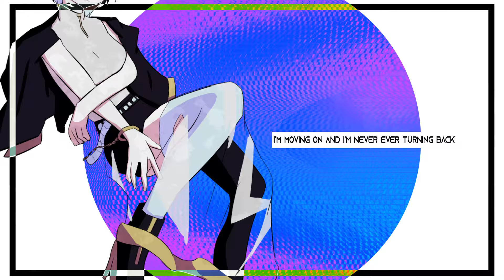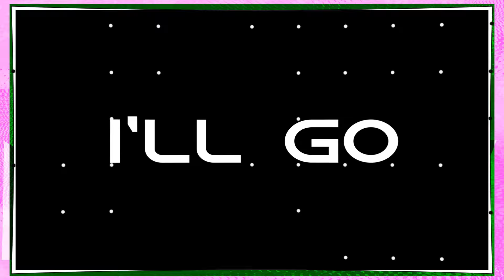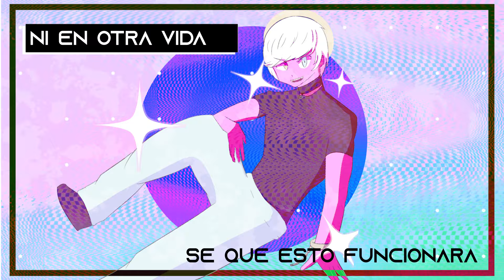GETCHA!【Giga & KIRA】 (Cover esp/eng) 【Pofu ft. Aitsune】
GETCHA! GETCHA! GETCHA!

Video original: Giga & KIRA - 'GETCHA!' ft.初音ミク & GUMI【MV】

Creditos del original:
Arrange : Giga
ENG Lyrics : KIRA
JPN Lyrics : 木のひこ
Illust : △○□×
Movie : riguruma

Creditos del cover:
Voz, adaptacion, video: Pofu, AItsune (Miku AI)
Canal de Aitsune:

pero sin pressure
realmente sin pressure

cover vtuber Vtuber Vsinger pofu amaopofu vocaloid hatsunemiku getcha getcha!

Letra:

Solia glorificar mi amor por ti
la guerra en querer
la culpa en myself

Por una ilusion, todo ignore
y perdi el creer
Now i know all about you babe

I dont want the handbags, the money or the diamond rings
cause girls like you they all dont care about the little things

ya, anyways
Te dije adios y ves
tropieza cae, no estoy a tu alcance

Im moving on and im never ever turning back around, around, around
again now
I'll go higher and Ill go higher
and you couldn't take me down if you tried

Al cambiar, escapar, recuperare mi amar
Now I can finally open my eyess
Ni en otra vida, se que esto funcionara

Getcha out of my life girl, I'll getcha, getcha, getcha

Espere por tu corresponder
lo que hoy dia encerre y tire la llave

Cause Im fine, Im allright
Dejarte fue algo ideal

Oops, deleted your number
All of my friends used to warn me about ya
baby I thought that I couldnt without ya
I got myself, now I dont need no other oh yeah

has perdido la habilidad de causarme aquel suspirar
asi que tomare un fuerte respiro en plan

So everyday,
Mi amor al dia se pone
Pasare primero, gane esto, bye babe

again now
Ill go higher and Ill go higher
and you couldnt take me down if you tried it

El final de serie, que todos esperaban

All the lies and every mistake
All th goodbyes and the heartbreaks
Lagrimas que provocaste, no more

//Break*

You ready? Lets go

Intente salvar, tu false ID
Mi respeto por ti, fell on knees
"Sin estres" reina
Asi que ni te atrevas a aparecer on my way

el que no ve no siente
el que no cree no puede
en su propio peso cayo nuestra historia
pero sin pressure
realmente sin pressure
getcha, getcha, getcha